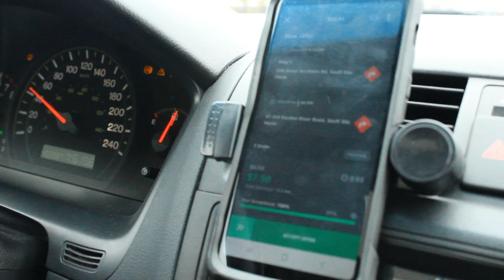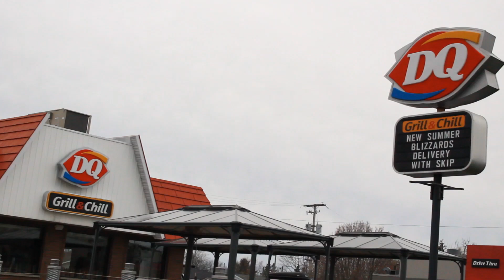My 3 hours shift driving for Skip The Dishes, Food delivery in Canada, Sault Ste. Marie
This how much can be made usually in rush time with skip the dishes food delivery in Canada Sault Ste. Marie.